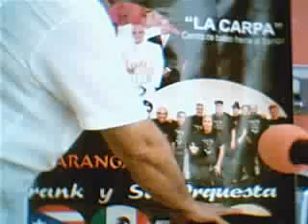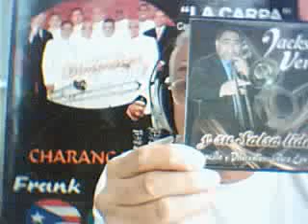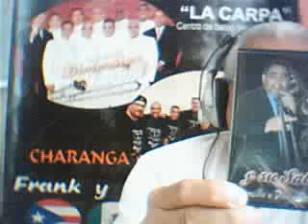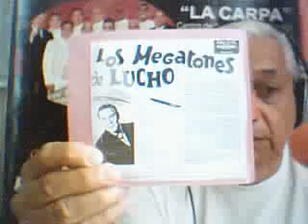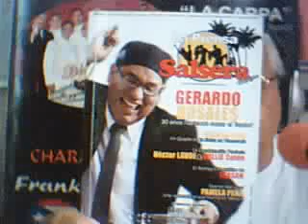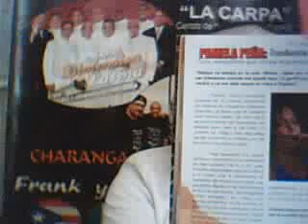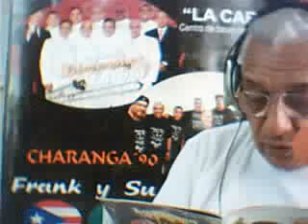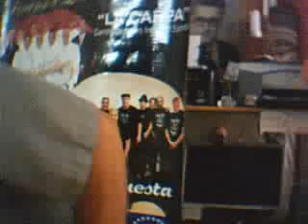Asocosalsa 74 2013- 12- 06